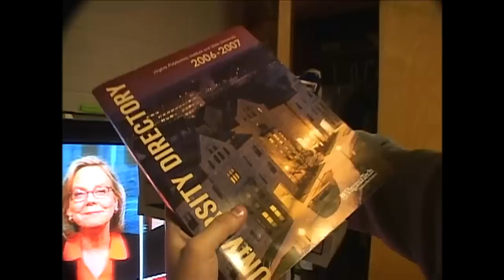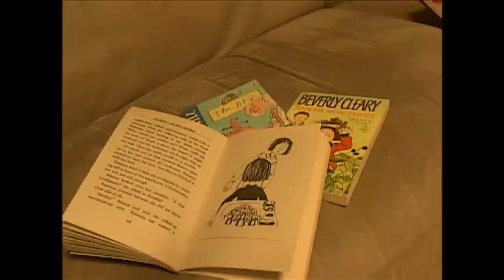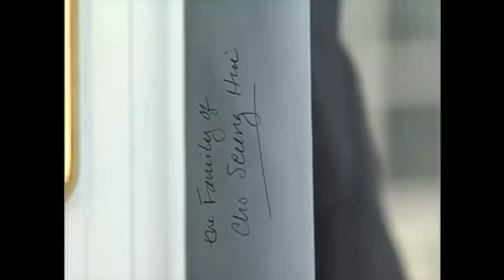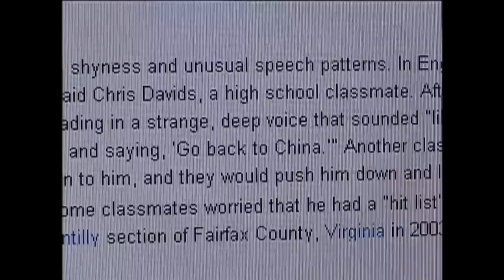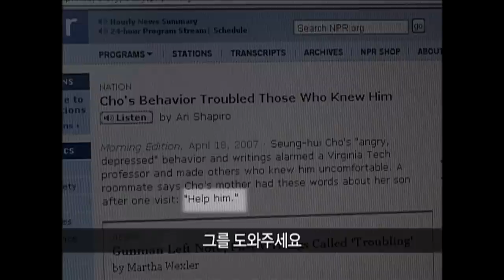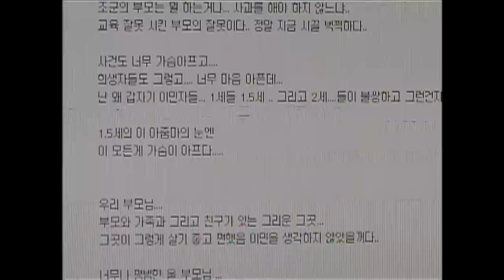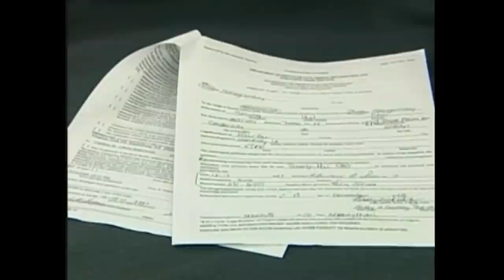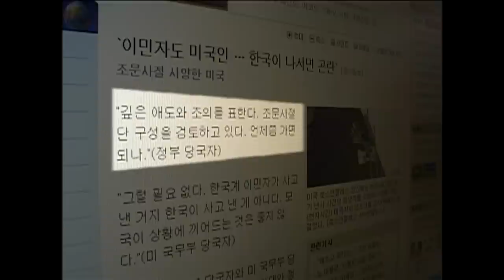[Full] 버지니아 외톨이 조승희_MBC 2007년 4월 24일 방송